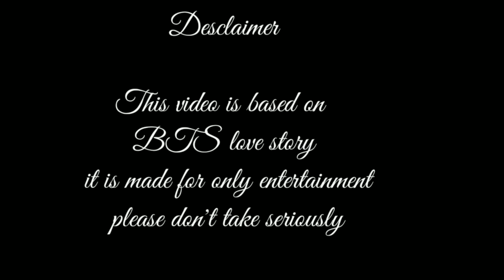Jimin's pregnant [Mafia queen] (Part 18) Hindi dubbing 😘😍😘